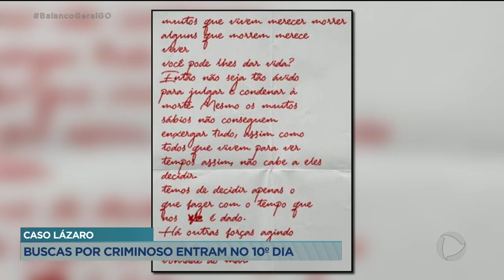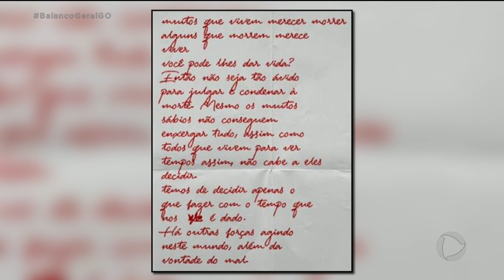CASO LÁZARO: CRIMINOSO FRIO E CALCULISTA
VAMOS TENTAR ENTENDER A PERSONALIDADE DO LÁZARO?